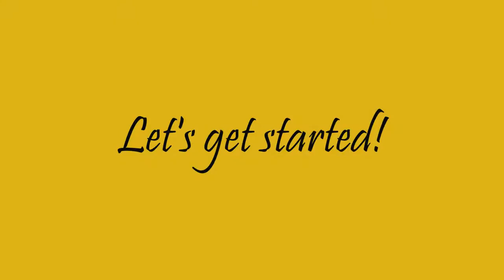Healthy Wild Rice and Pancetta Stuffed Acorn Squash | Thanksgiving Holiday Recipe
For Thanksgiving, I am making a healthy side dish that contains plenty of vegetables.  This stuffed acorn dish is so pretty and delicious to eat.

Recipe: Wild Rice, Leek, and Pancetta stuffed acorn squash

Ingredients: wild rice, leek, pancetta, olive oil, salt, pepper, cumin, dark soy sauce, shallots, garlic, red,  yellow, orange bell peppers